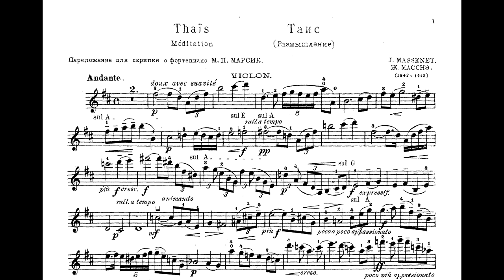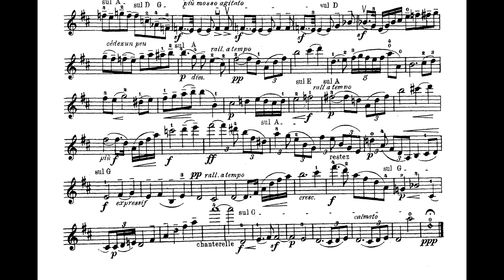"Méditation" from the Opera "Thaïs" by Jules Massenet